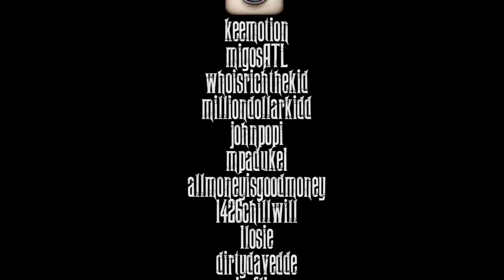QC The Label - Solid Foundation Vlog [Shot by Keemotion]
Quality Control Music Presents "Solid Foundation". #1 Independent label in the country featuring QC artist Migos, RichTheKid, Jose Guapo, Johnny Cinco, MPA Duke, Cartie, Chill Will, Losie, Dirty Dave, & SkippaDaFlippa.
Solid Foundation mixtape is set to drop on Feb. 2nd Hosted by DJ DRAMA
Shot by Keemotion